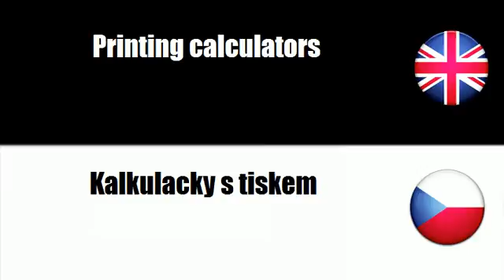FROM ENGLISH TO CZECH = Calculating machines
frenchwithvincent FROM ENGLISH TO CZECH = Calculating machines